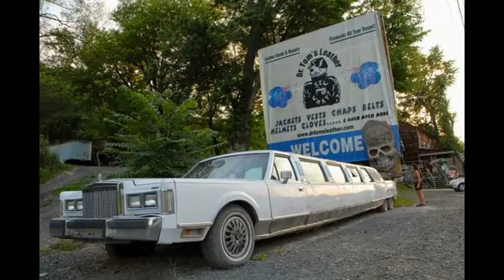Creepy Abandoned Limo Outside York Pennsylvania